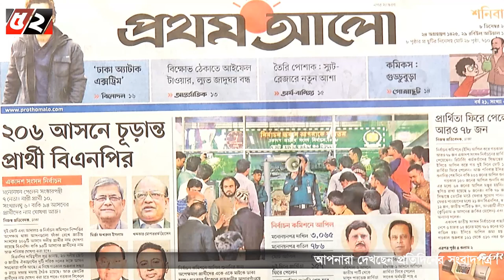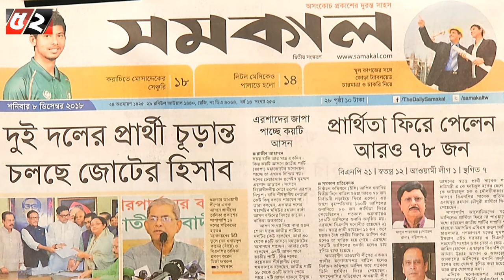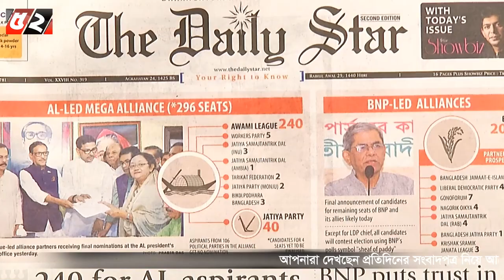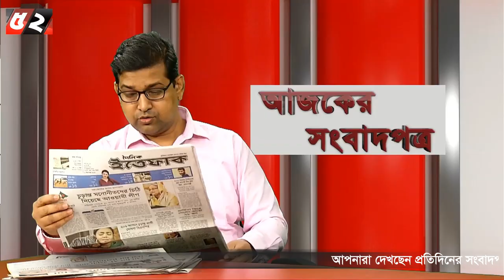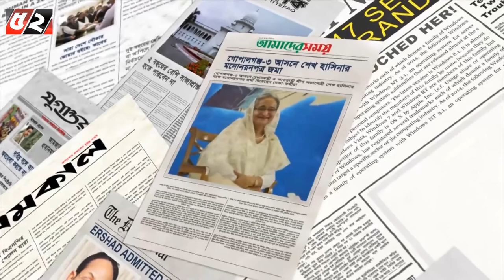Ajker Shongbadpotro l আজকের সংবাদপত্র | 08-12-2018 | Bayanno TV